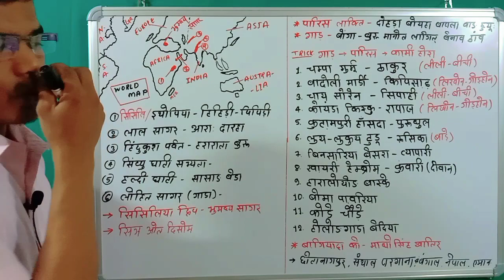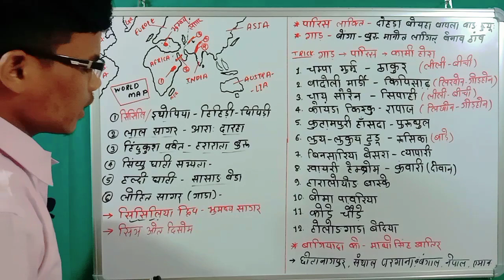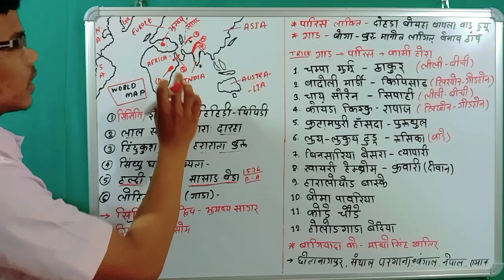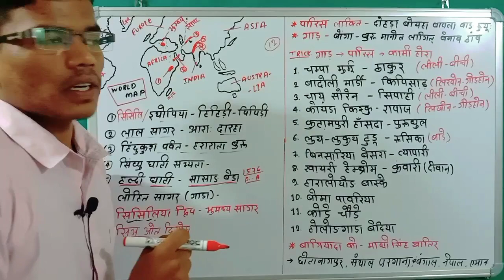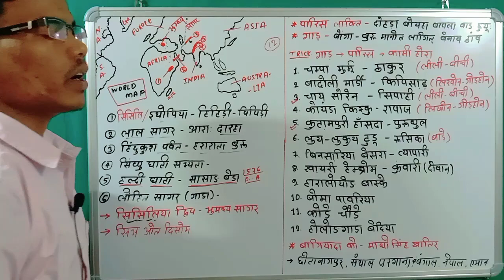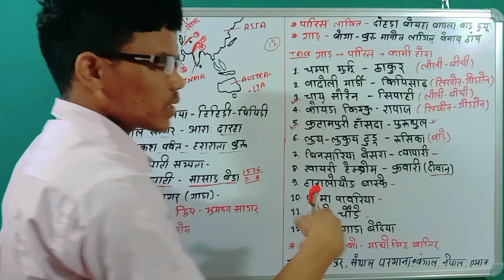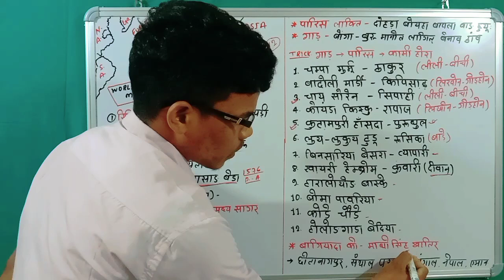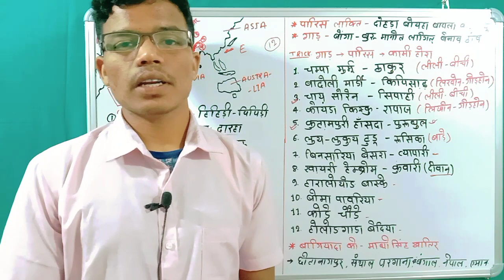Santhali Loksahitya Part-3 (संथाली लोक साहित्य) JSSC(CGL/EX CONS.) JPSC, UPSC, JH. HS TEACHER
Santhali Loksahitya Part-2 (संथाली लोक साहित्य) JSSC(CGL/EX CONS.) JPSC, UPSC, JH. HS TEACHER By- Hansda Sir
@Hansdaz' classes - Ranchi